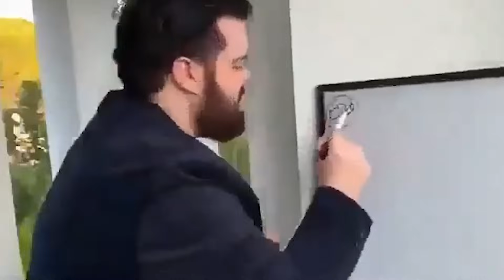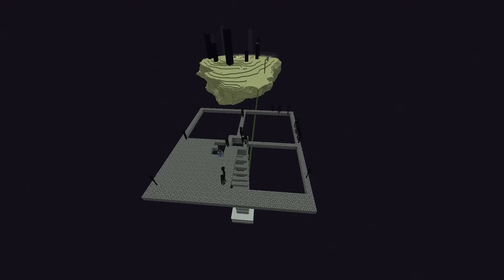I Built VERY EFFICIENT FARMS in Minecraft Hardcore #5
Abangan nyo episode 6 kase next year ko yun iuupload sheeeeeeeshhable. Busy na talaga ngayon sa buhay buhay hahay.

Check these products baka bibili ka mamaya!